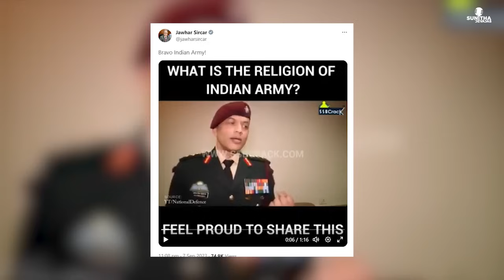ആർമി ഓഫീസറുടെ കിടിലൻ മെസേജ് : എന്റെ ജാതി എന്റെ സ്‌പെഷൽ ഫോഴ്‌സ് | Malayalam News | Sunitha Devadas